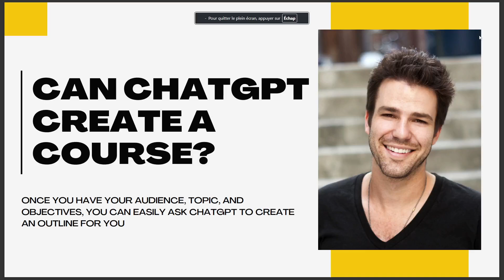CAN CHATGPT CREATE A COURSE